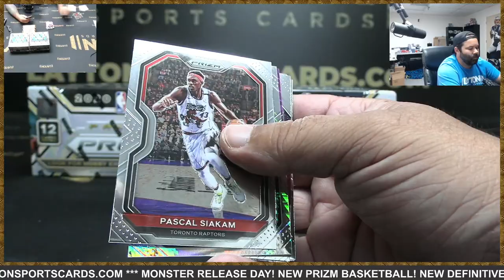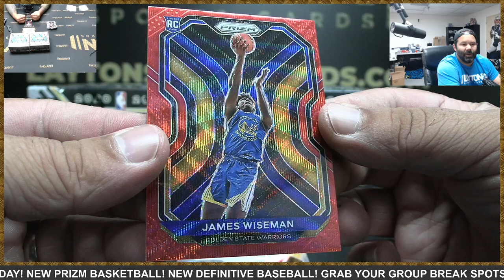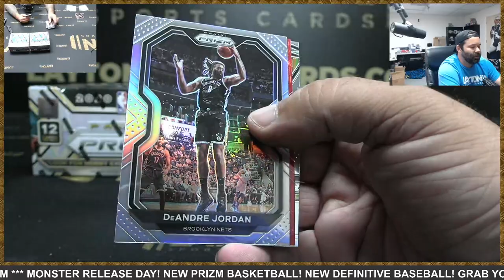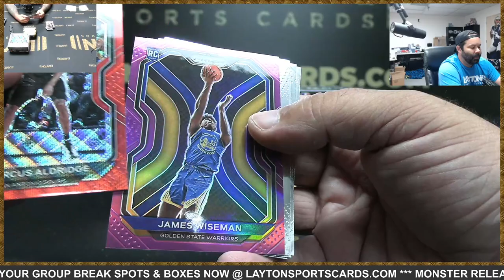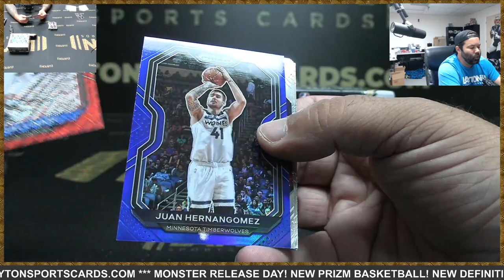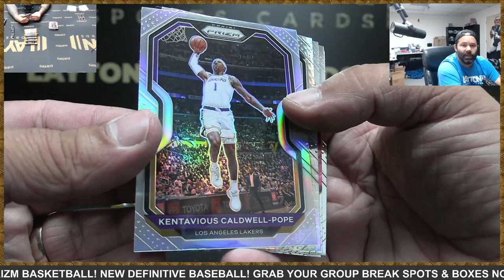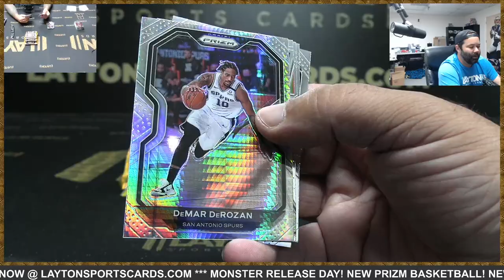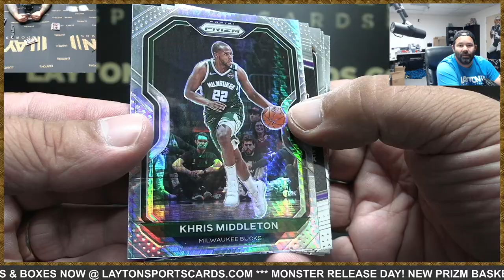2020/21 Panini Prizm Basketball Hobby 3 Box Break #5